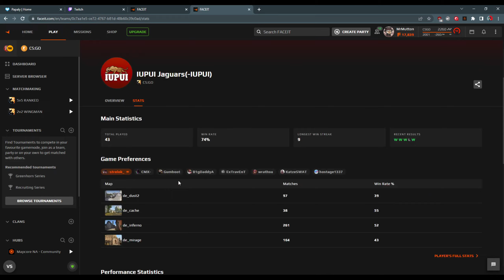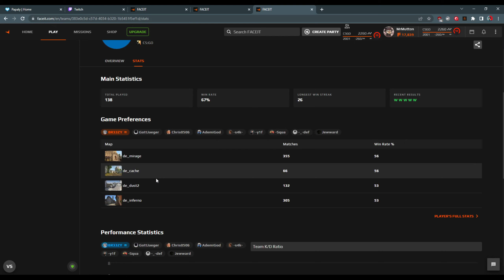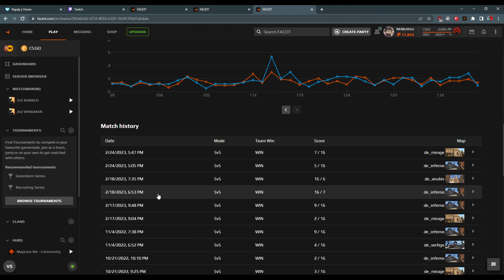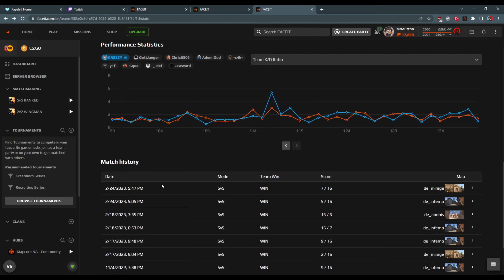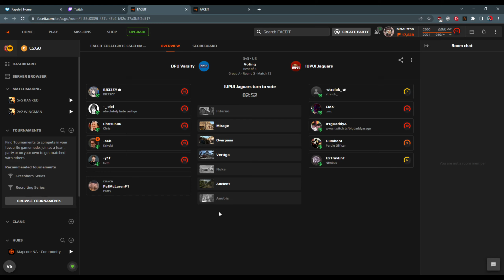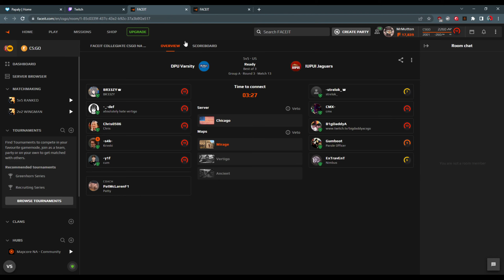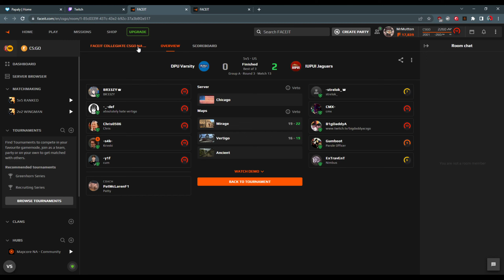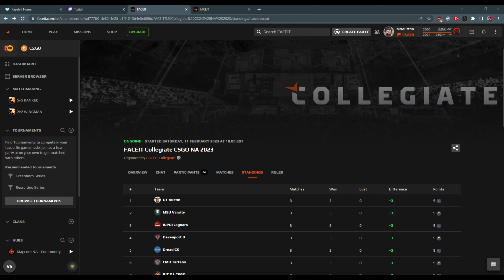IUPUI Jaguars vs. DePaul | FACEIT Collegiate Spring 2023